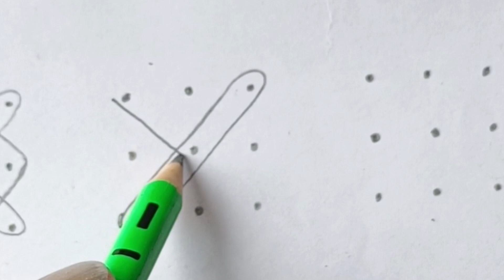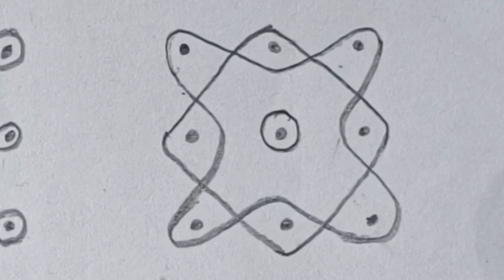3×3 dots small kolam|kolam Rangoli design|easy Rangoli